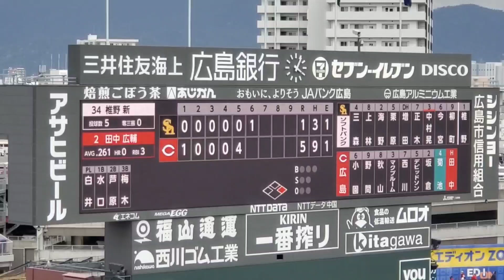20230326 田中広輔 第1打席の登場曲【｢逆転満塁ホ→ムラン☆♪｡｣】 3回ｳﾗ 広島東洋ｶｰﾌﾟ@MAZDA Zoom-Zoom ｽﾀｼﾞｱﾑ広島･ﾋﾞｼﾞﾀｰﾊﾟﾌｫｰﾏﾝｽ ｵｰﾌﾟﾝ戦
【｢逆転満塁ホ→ムラン☆♪｡｣／ハジ→】